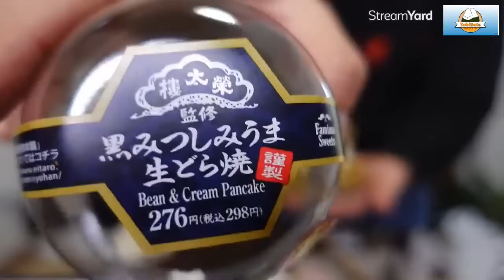Japanese Convenience Store HOT FOODS | Family Mart Store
Family Mart is one of the big chains of convenience stores in Japan. Today we've picked up a variety of ready-made foods from their hot food section PLUS a couple of their new desserts!